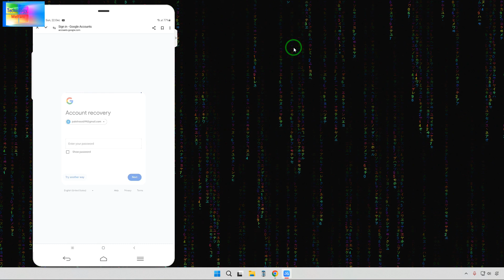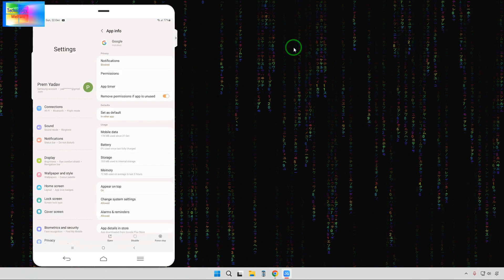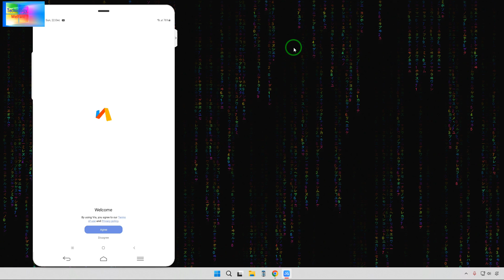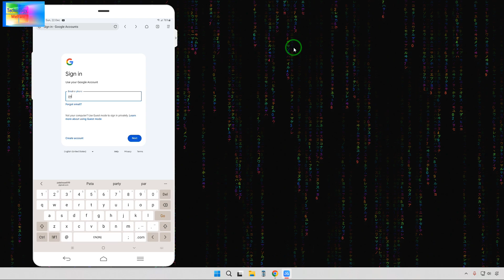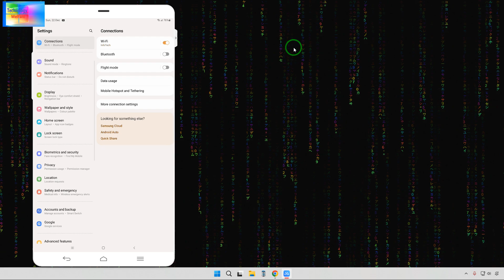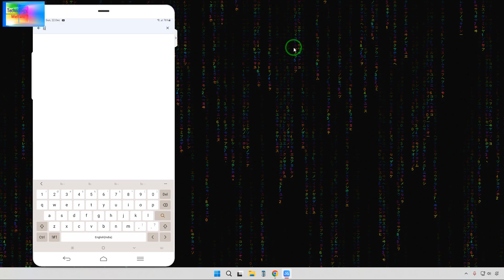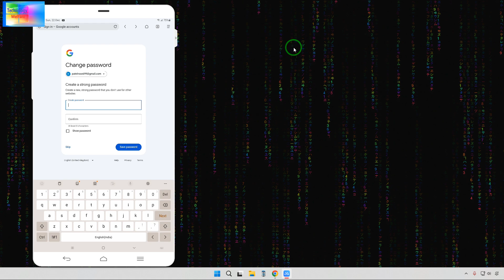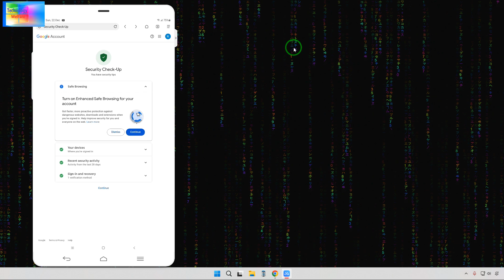Recover Gmail Account Without Password & Phone Number | Account Recovery Made Easy 2025✅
Lost access to your Gmail account and don’t have your password or phone number? Don’t worry! In this step-by-step guide, we’ll show you how to recover your Gmail account without using your password, phone number, or recovery email. Learn alternative methods to regain access through Google's account recovery process, including using your security questions, connected devices, or account recovery form.

✅ What you’ll learn in this video:

How to start the Gmail recovery process
What to do if you don’t have a phone number or recovery email
Using security questions and other options for account recovery
Tips to increase your chances of successful recovery

💡 Important: Ensure you provide accurate information during the recovery process and check your connected devices for easier access.

Technology Welfare Quarries Solved
How to Recover Gmail Account without Phone Number and Recovery Email 2025 | Google Account Recovery
How to recover Gmail id 2024 cant sign into Gmail
Recover Gmail account without phone number and recovery email
Google couldn't verify that this account belongs to you
Get  Gmail account recovery without phone number and email
Recover Gmail id without recovery email
Recover google account without phone number and recovery email
How to recover google account without phone number and recovery email 2025
How to recover Gmail account without verification code 2025
Can i recover my Gmail account
Recover Gmail account without verification code?
Get Gmail account without verification
Reset Gmail account without verification

Technology Welfare
Thank You Very Much for Visiting Technology Welfare